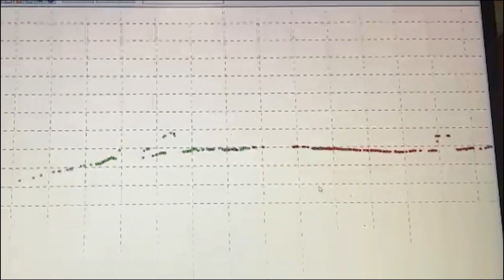GS-260X UAV/Drone LiDAR Demonstration by Geosun Partner in India | Advanced Mapping Technology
Join us for an exclusive demonstration of the GS-260X UAV/Drone LiDAR system by our Geosun partner in India! Witness the advanced mapping technology in action as we showcase the precision and efficiency of GS-260X for aerial surveys, mapping projects, and environmental monitoring. Learn about its seamless integration, accuracy, and range, tailored for diverse applications in India's terrain. Don't miss this opportunity to explore the future of LiDAR technology with our trusted partner.

If you are interested in UAV/drone LiDAR mapping or mobile LiDAR technology, you have come to the right place! Geosun is one of the leading companies in UAV/drone LiDAR mapping solutions and mobile LiDAR scanning systems. Providing the most cost-effective UAV/drone LiDAR mapping products with free 3d point cloud annotation and 3d point cloud generation software, we are here to help you understand and succeed with your UAV/drone LiDAR, and mobile LiDAR needs!